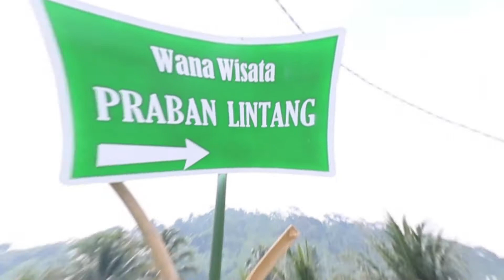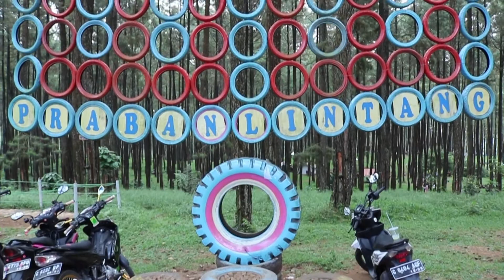Wisata Prabalintang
2019

Rute Dan Lokasi Wana Wisata Prabalintang – Kamu pasti tahu dong dengan warteg alias warung tegal? Warung yang menyediakan makanan sederhana dan harga murah ini biasa kita temukan di berbagai daerah. Tapi disini bukan membahas warteg, tapi daerah aslinya, Tegal. Selain terkenal dengan warteg dan logat masyarakatnya yang ngapak medok, Tegal menyimpan berbagai destinasi wisata alam yang keren lho. Hal itu juga tak lepas dari geografis tegal yang berada di pegunungan dan dekat dengan lereng Gunung Slamet.